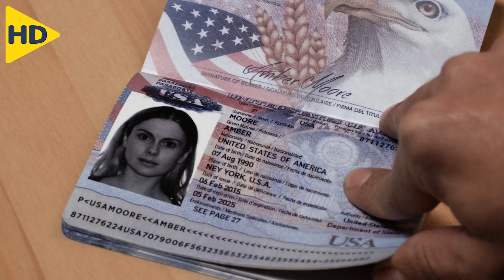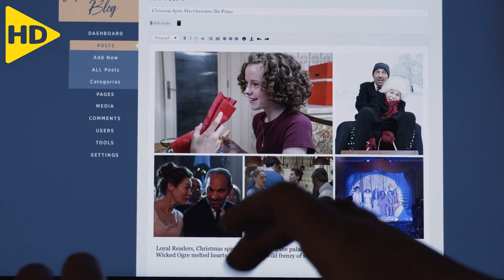قبل حفل زفافها على الأمير يتعارض ذوقها المتواضع مع البروتوكول الملكى | ملخص فيلم A Christmas Prince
ملخص الجزء الثانى من سلسلة أفلام ( A Christmas Prince ) الرومانسى الدرامىم ن إنتاج عام 2018 , وتدور أحداث الفيلم بعد مرور عام على مساعدتها للأمير لتولّي العرش , تبدأ التحضير ات لحفل زفافهما , يكن ذوقها المتواضع يتعارض مع البروتوكول الملكي